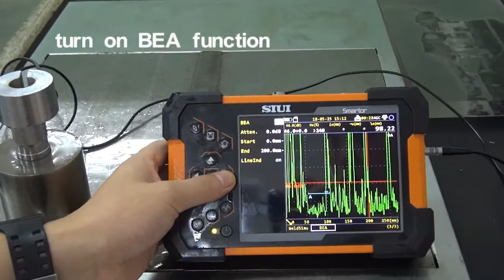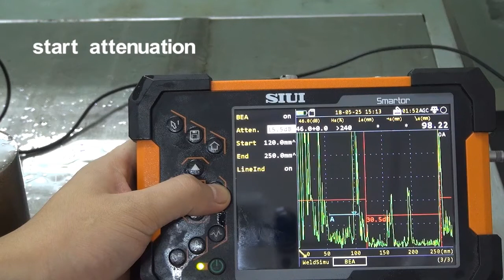Smartor UT BEA Function